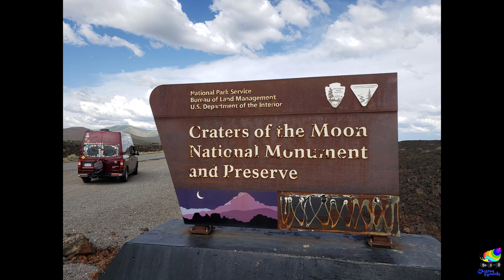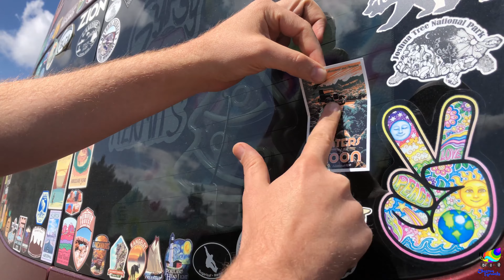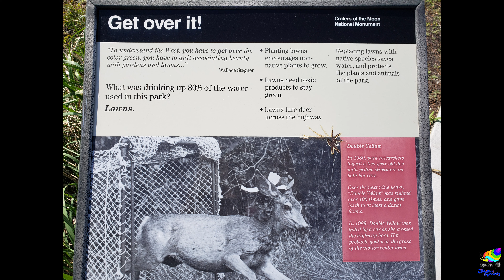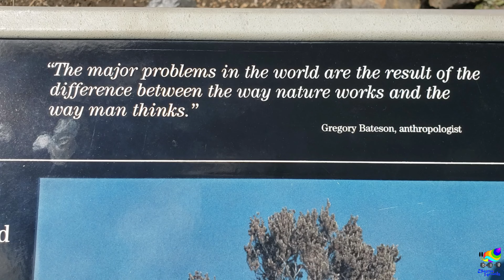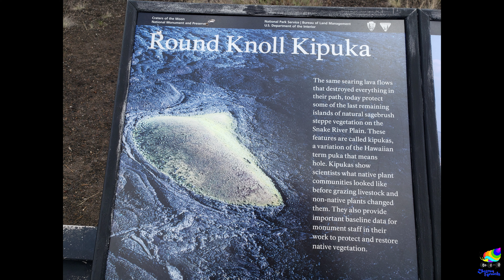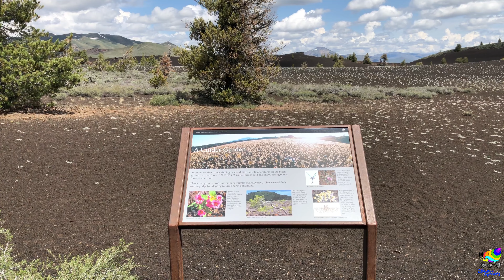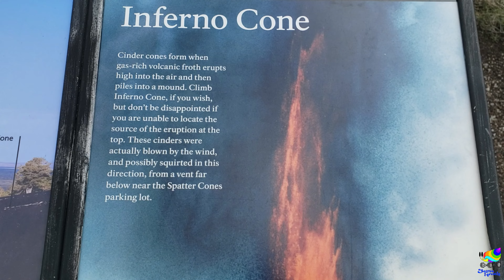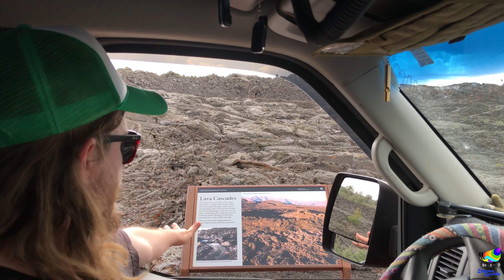Craters of the Moon Idaho and the Gypsy Hermits!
Join the Gypsy Hermits as they walk the Craters of the Moon National Monument and Preserve! in Idaho!